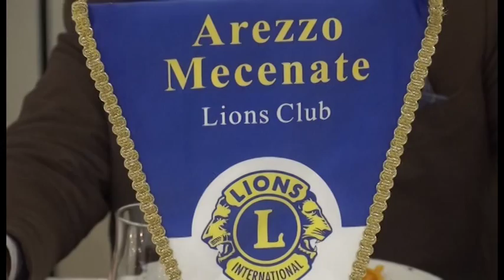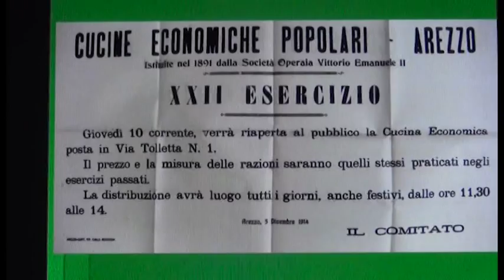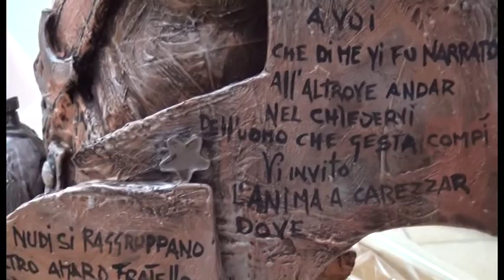Lions Club Mecenate, l'attività riparte con un ritorno nel passato